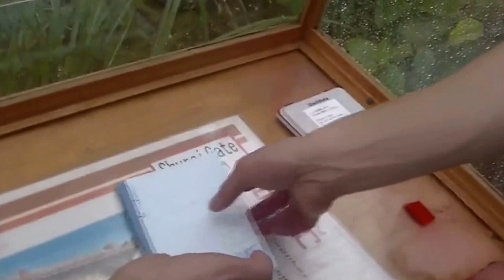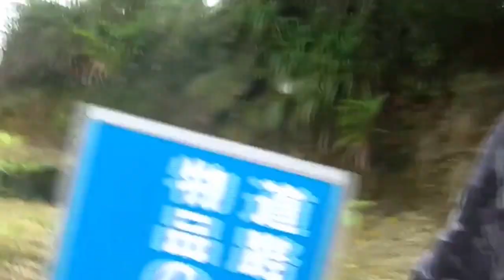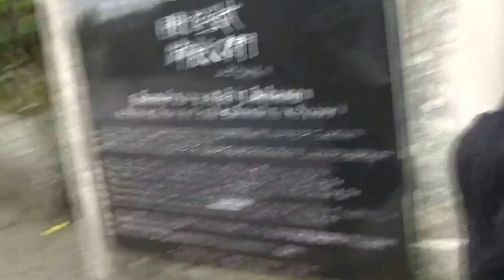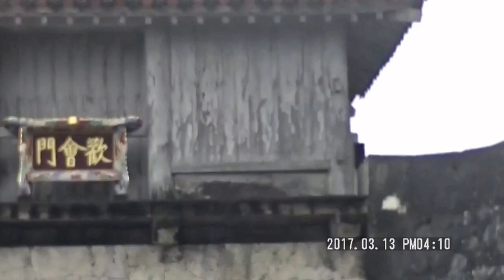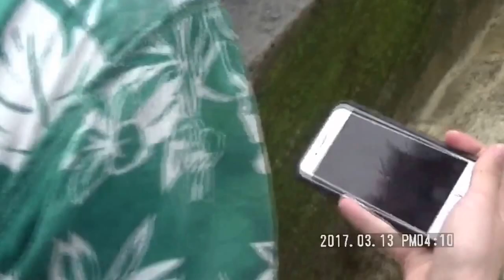http/37「王道を往く！首里城公園」~星の御子は琉球の地に何を見るか~